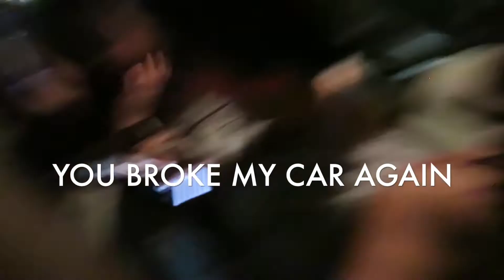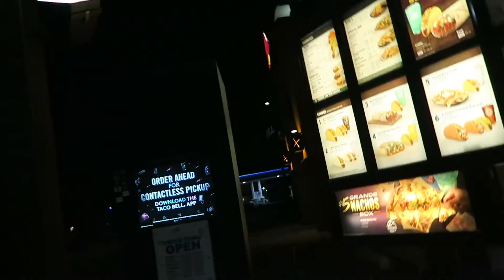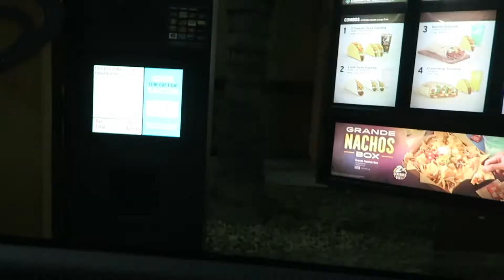girls night out, tipsy piggies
missing the chaos that comes with our clan